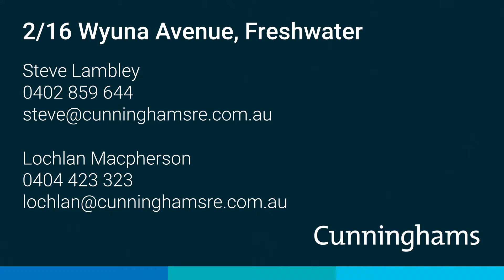SOLD | 2/16 Wyuna Avenue, Freshwater | Steve Lambley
Sunlit upper duplex by the beach

Sunlit and charming, this north-facing upper duplex will have your heart the minute you walk in the door.